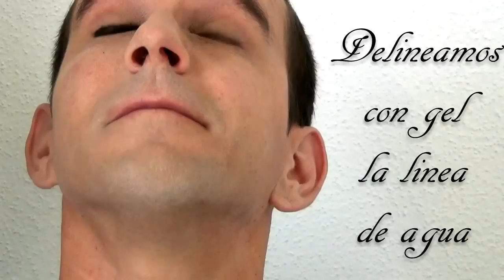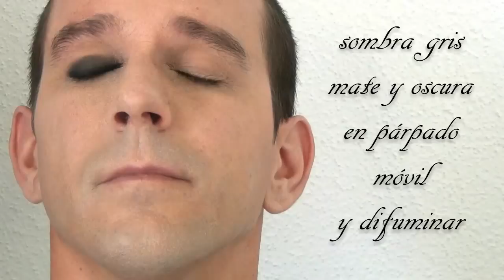MAQUILLAJE GÓTICO CHICO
Musica Sin Copyright // Music without Copyright